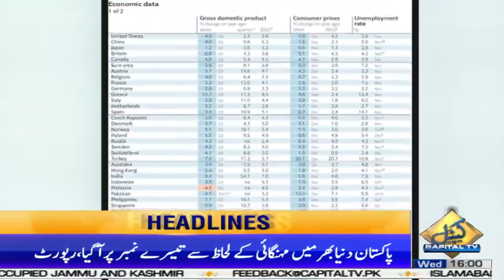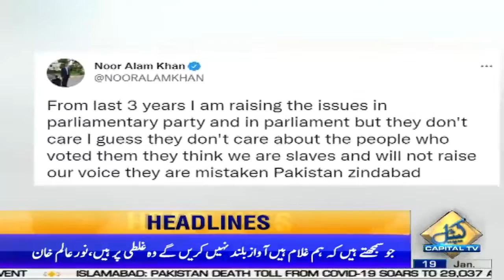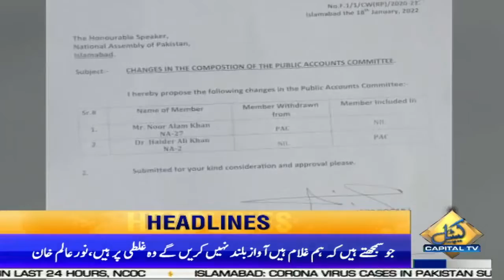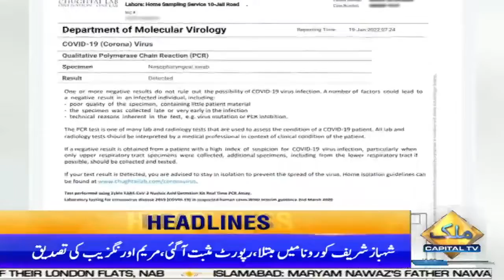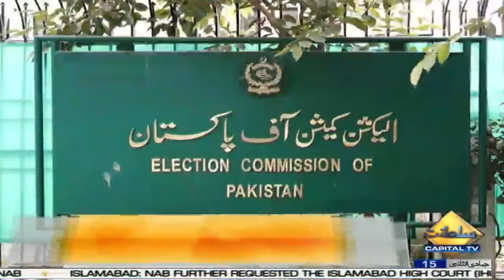Noor Alam Khan's Fiery Tweet | 4PM News Headlines | 19 Jan 2022 | Capital TV